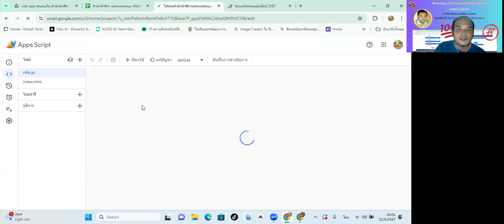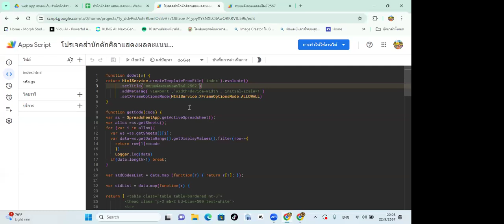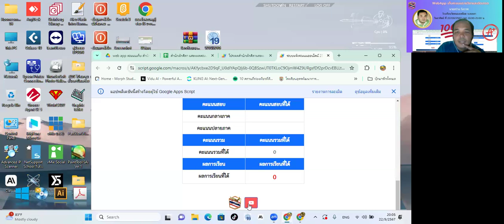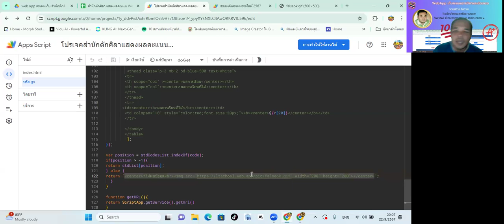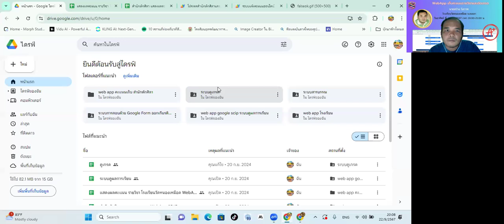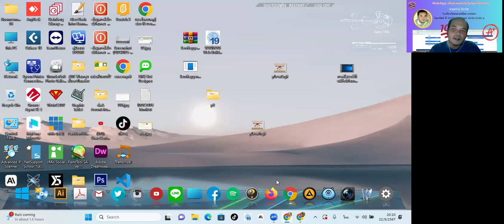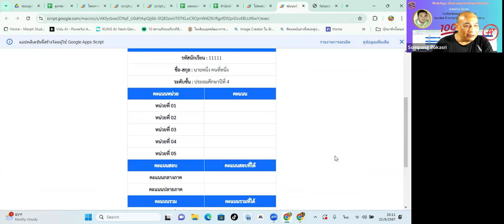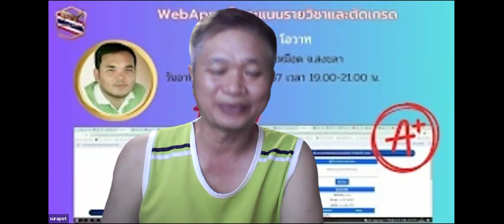WebApp เก็บคะแนนรายวิชาและตัดเกรด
📆 วัน อาทิตย์ ที่ 22/09/2567

โดย
👩‍🏫👨‍🏫 นายสว่าง โอวาท
🏢  นายสว่าง โอวาท โรงเรียนวัดหนองเหมือด  จ.สงขลา

1. อบรมฟรีไม่มีค่าใช้จ่าย (ไม่จำกัดจำนวน) Zoom รองรับได้ 300 ท่าน
2. เปลี่ยนพื้นหลังและเปิดกล้องช่วงเริ่มกิจกรรมอย่างน้อย 15 นาที สำหรับท่านที่สะดวก เพื่อเก็บภาพท่านด้วย
3. สามารถสมัครเป็นวิทยากรขึ้น ZOOM ทีห้องตักศิลา ได้ตลอดทุกท่าน เพื่อรับเกียรติบัตร และสะสมแต้ม
4. ผู้ที่ร่วมกิจกรรมสามารถส่งชิ้นงาน รับวุฒิบัตรและต้องตรงตามที่วิทยากรกำหนดเท่านั้น ผู้ตรวจถือเป็นที่สิ้นสุด การตรวจสอบวุฒิบัตรอย่างน้อย 3-5 วันขึ้นไป ขึ้นอยู่กับจำนวนผู้ส่ง จำนวนคอร์ส และอื่นๆ
5. รับไฟล์ฟรี ไม่มีค่าใช้จ่าย หากมีไฟล์จากวิทยากร ผู้เข้าร่วมกิจกรรม ZOOM เท่านั้น ที่จะได้รับไฟล์ในช่วงเวลาดังกล่าว
6. หากท่านจะรับประทานอาหาร นอน หรือมีพฤติกรรมที่ไม่ให้เกียรติกับทางวิทยากร กรุณาปิดกล้องระหว่างซูม

นายสมพงษ์ โพคาศรี (Admin)
มือถือ 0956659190 LineID : guytrue

2)นายวุฒิศักดิ์ กันหาฤกษ์

ร้านครูนิดจักรปัก Line OA พร้อมการsใช้งานเบื้องต้น นายชินกฤต ตันสตูล โรงเรียนบ้านทุ่งนุ้ย “มิตรภาพที่ 49”